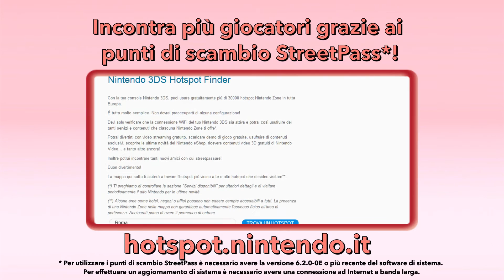Ultimi giochi usciti per la Piazza Mii StreetPass (Nintendo 3DS)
Dai un'occhiata agli ultimi giochi usciti per la Piazza Mii StreetPass in questo trailer.